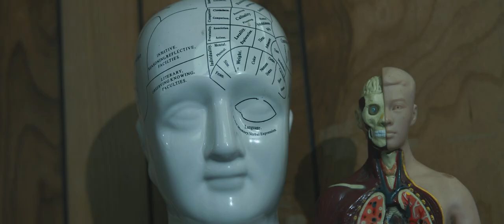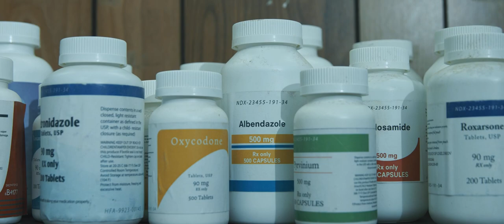Kooda Man - My 2020 Story [prod.GLAZER & RAN]